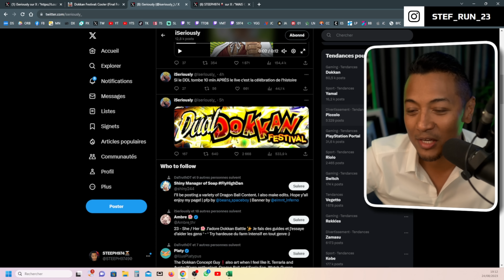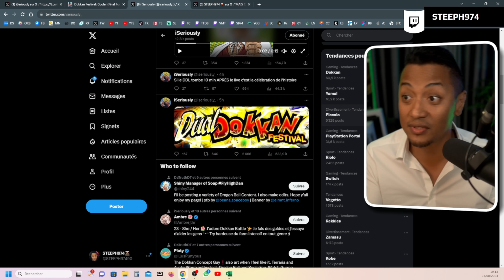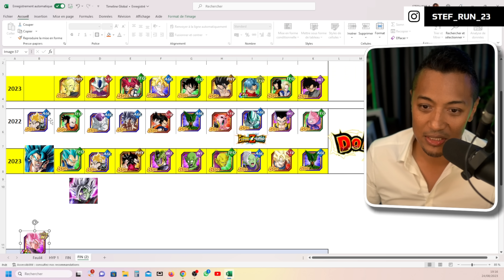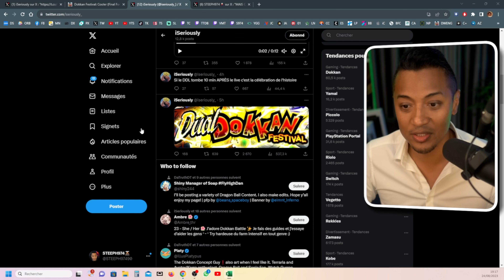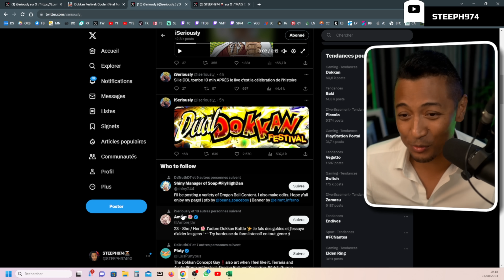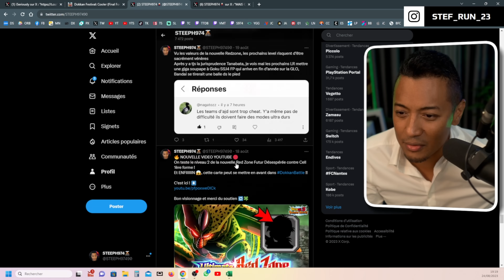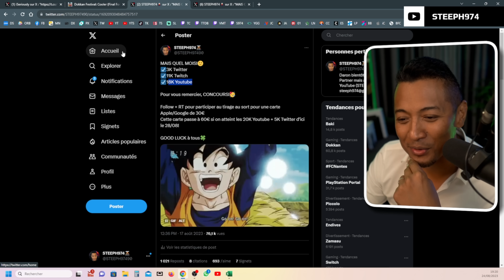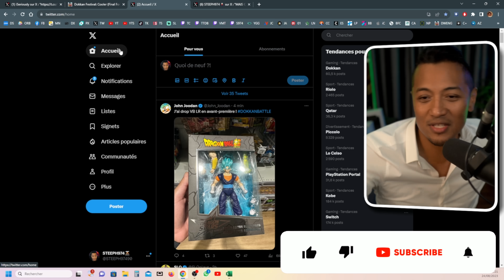ÇA CHANGE TOUT !